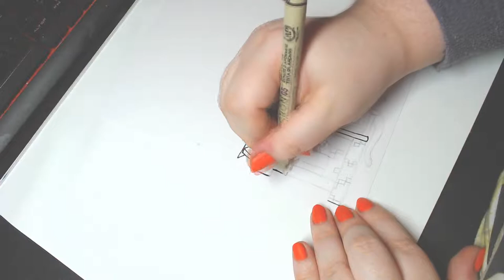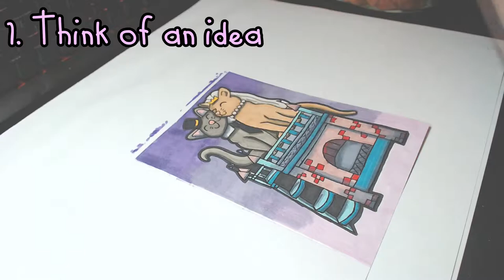What's My Drawing Process? STEP BY STEP!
In today's video, I outline and talk about my process when drawing.